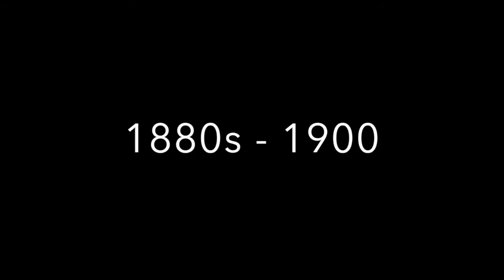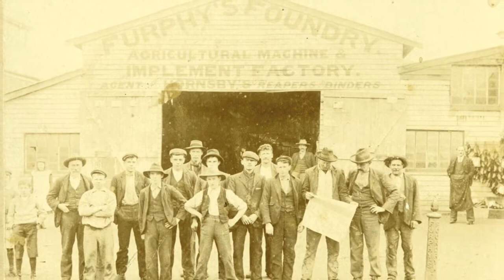Lost Shepparton DVD Preview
Photos and videos of a Shepparton lost but not forgotten.